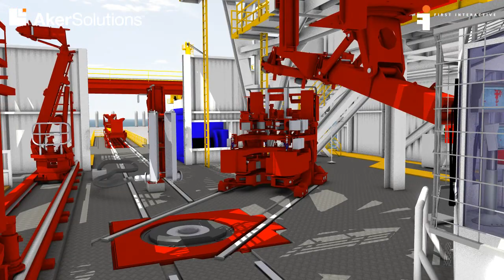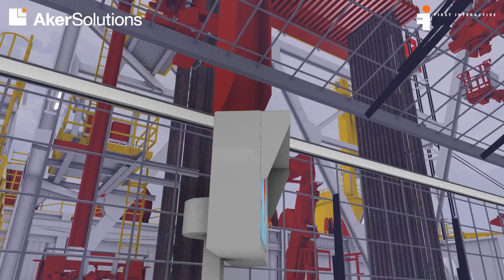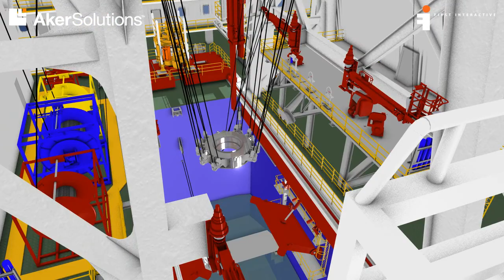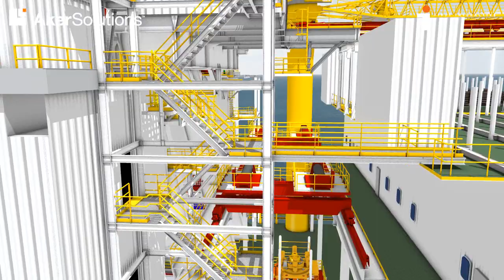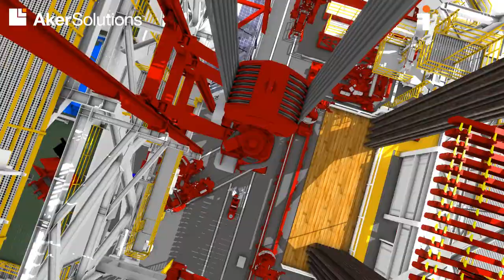Drillship AKER com todos os equipamentos.